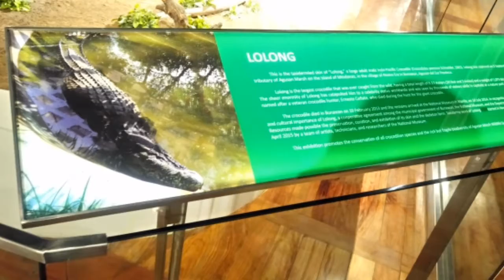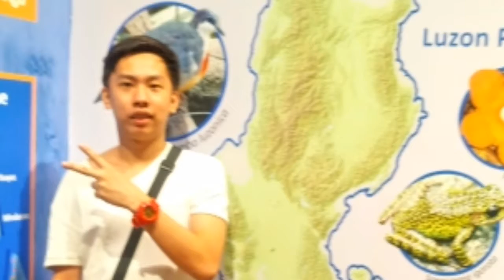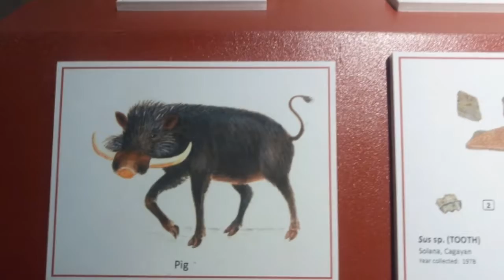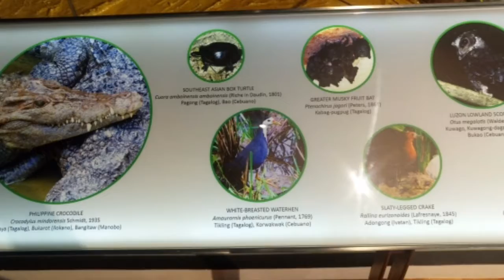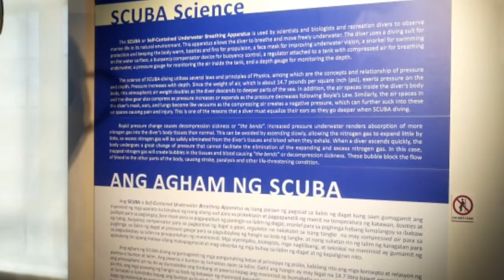National museum of natural history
More fun in the Philippines